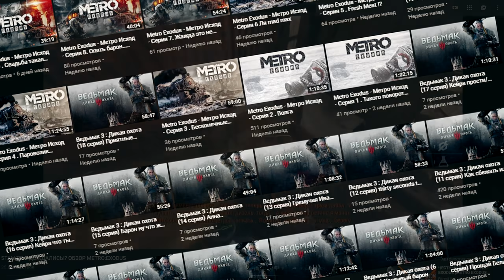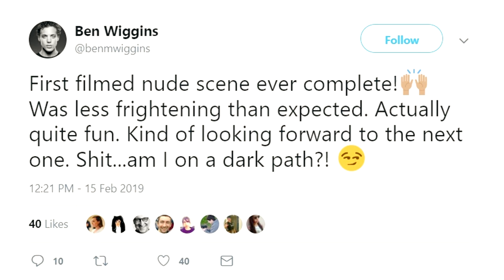Я НЕ ПРАВ! Новый каст сериала Ведьмак от Netflix | Эмгыр и Йож, Борх и Зерриканки, Крах и Паветта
Сериал Ведьмак от Netflix все еще окружает повышенное, хотя и уже более сдержанное внимание. Актеры, сценаристы и режиссеры работают в поте лица над каждой серией, а ответственные за каст постепенно пополняют пантеон задействованных людей периодически представляя их обычным людям. Сегодня я расскажу вам о Зерриканках, которые сопровождали Борха Три Галки, о Йоже, и о актерах которые сыграют Краха ан Крайта и Паветту, дочь Калантэ. А также несколько интересных дополнительных новостей о сериале Ведьмак от Netflix.

А как же все остальное?

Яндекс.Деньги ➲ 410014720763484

★ Музыка из видео ★
♫ The Witcher OST:
➲ The Bloody Mistress
➲ Go Back Whence You Came
➲ Cloak and Dagger
➲ Ysgith

Что бы я не говорил в своих видео, не забывай, это всего лишь игры!